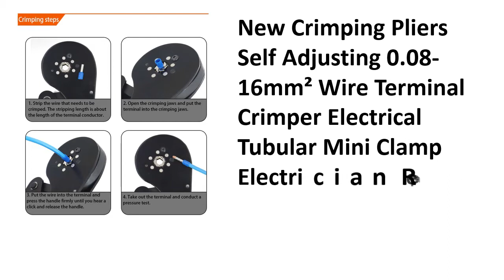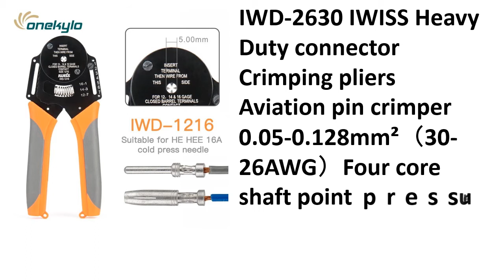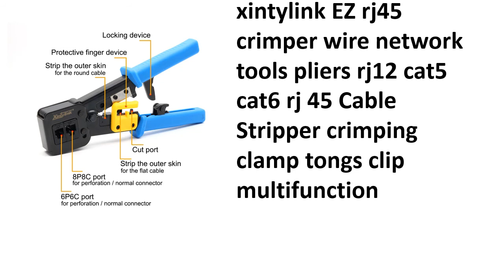5 Best Crimpers Review 2021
5 Best Crimpers Review 2021

1. xintylink EZ rj45 crimper wire network tools pliers rj12 cat5 cat6 rj 45 Cable Stripper crimping clamp tongs clip multifunction

2. Crimping Pliers Cable Lug Crimper Tool Bare Terminal Hand Tool 2.5-25mm 5-100A Copper Nose Bare Terminal Crimping Plier 13-3AWG

3. xintylink EZ rj45 pliers crimper cat5 cat6 cat7 network tool rg rj 45 ethernet cable Stripper pressing clamp tongs clip rg45 lan

4. IWD-2630 IWISS Heavy Duty connector Crimping pliers Aviation pin crimper 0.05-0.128mm²（30-26AWG）Four core shaft point pressure

5. New Crimping Pliers Self Adjusting 0.08-16mm² Wire Terminal Crimper Electrical Tubular Mini Clamp Electrician Repair Tools Set

Are you Searching for Best Crimpers? So now you are in the right place for getting the valuable info on Crimpers.

In this video, we shortlisted the 5 Best Crimpers on the market in 2021. We made this list based on our personal opinion. After performing our research based on their price, quality, durability, brand reputation, and other related issue and we ranked them no particular request or influence.

We have tested each Crimpers and tried to include in-depth information on Crimpers in our Video which will be enough to fulfill all of your needs. We recommended The 5 Best  Crimpers In this video. All of them are maintaining quality. If you want to buy Crimpers, we think this list will be very helpful to you.

We hope you like the Crimpers we select for this year.